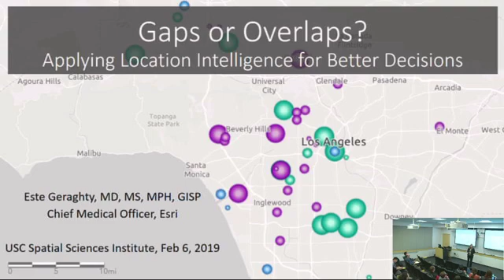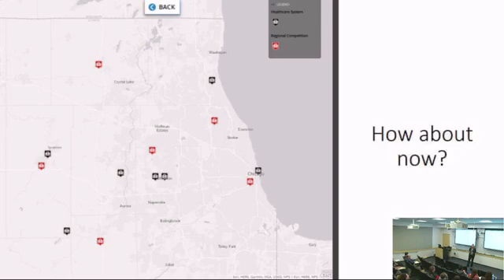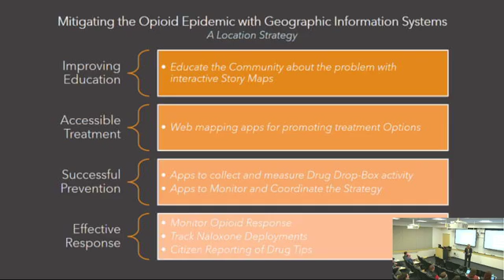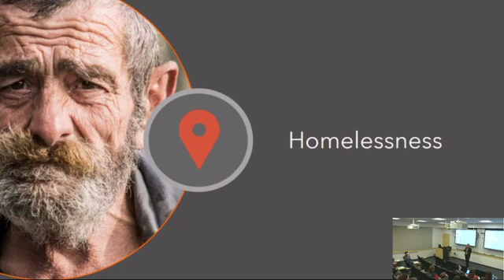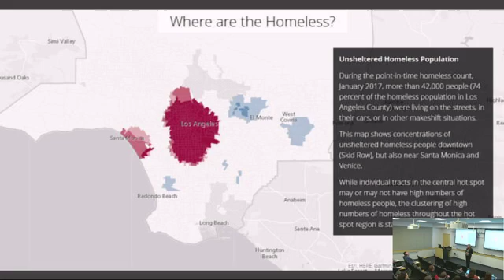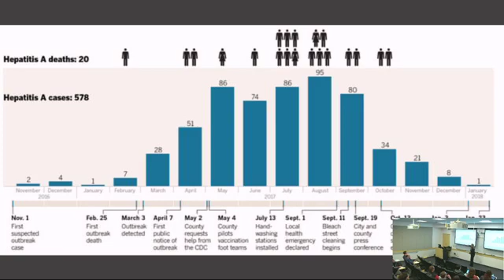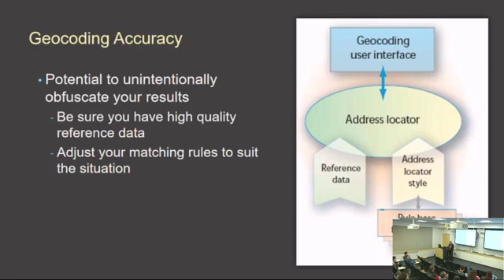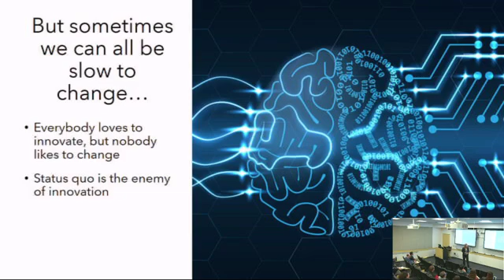Dr. Este Geraghty - USC Spatial Sciences Institute MPH Geohealth Track